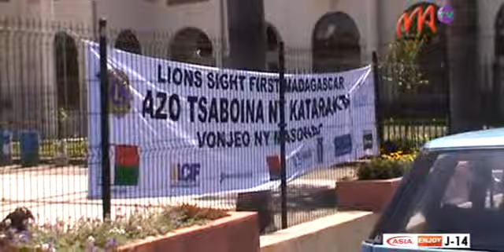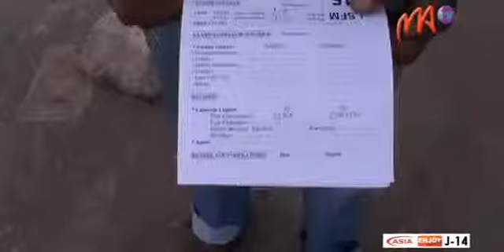04 LIONS CLUB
La grande famille de Lions Club a commémoré aujourd'hui leur contribution à la mise en place des l'Organisation des Nations-Unies. Les cinq  axes d' activités ont été rappelés par la même occasion .